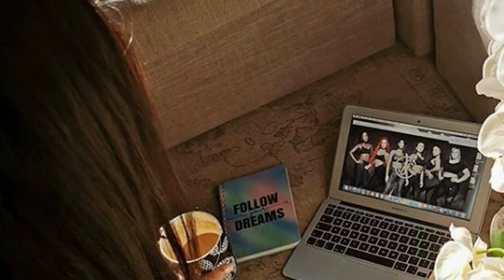Timera Ramlal : Life-coach, Fitness Influencer & Entrepreneur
Life coach, fitness influencer and entrepreneur Timera Ramlal combines mind and body for holistic fitness.